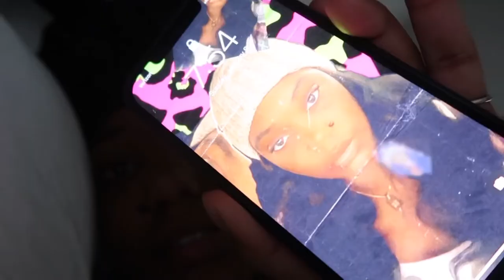I ADOPTED A 3 MONTH OLD* First 24 Hours w My New Puppy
I ADOPTED A 3 MONTH OLD BABY! 24 Hours w/ My New Puppy! IM SO EXCITED GUYS! I finally got my own cuddle buddy and I couldn’t be happier. I cant wait to show you guys how he grows and our journey to finding out his true breed!

THINGS ABOUT ME:
My name is pronounced Juh-car-uh
I’m 22 years old (09/14)
I live in Durham, NC
One day soon, making these videos will pay my bills. Mark my words!